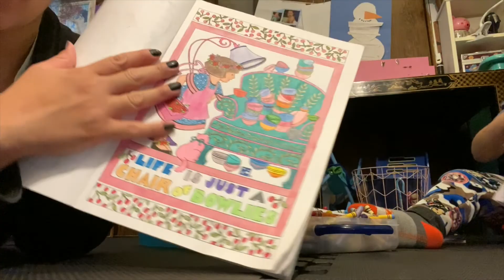Extreme Cleaning The Kids PlayRoom :D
Thank you so much for watching in todays video we extremely cleaned the kids playroom. it's always so much fun for me to help them clean just because i love seeing things organized lol. We took the kids for a drive for the 1st time ever since my Sophie stopped going to school. I love coloring you guys as you can SEE LOL.

Tubi —— Free App With Tons Of Movies & tv Shows
My Go To Degrassi :)

IPHONE 11